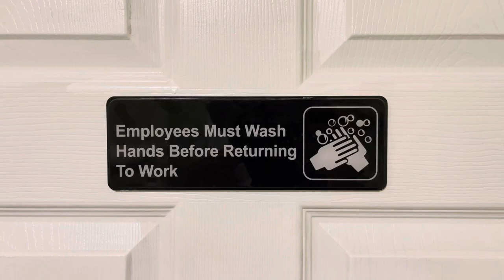Mama Roma | Buckhannon, West Virginia